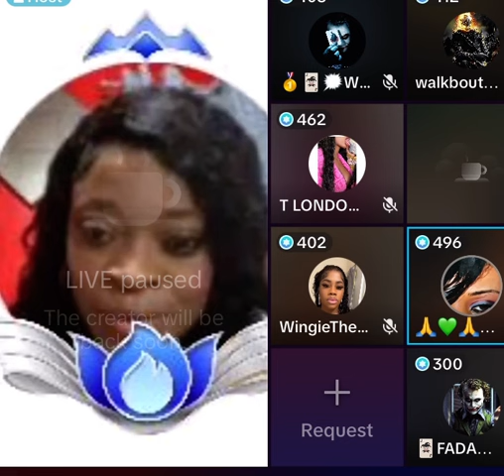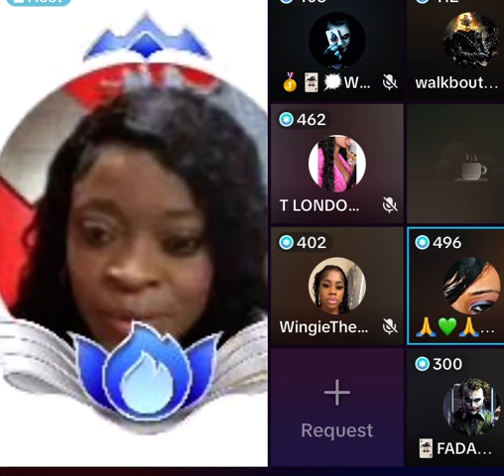PRAYER AND FASTING GOES UP AFTER IVANY SENT THE MEDIA IN FRENZY!